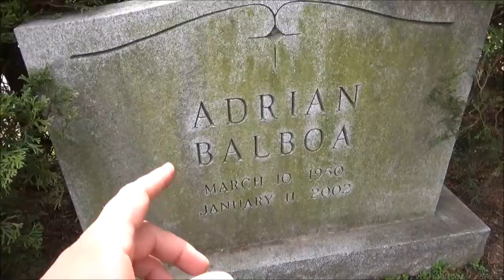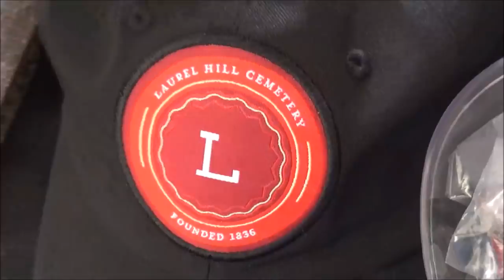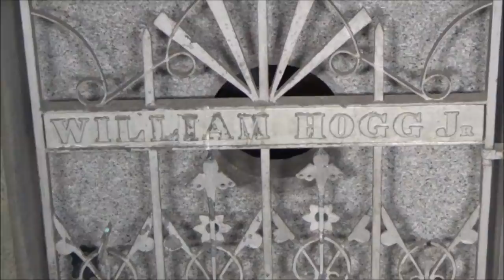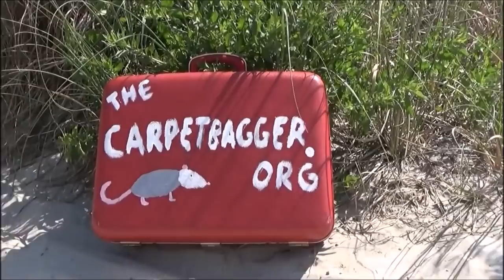Bizzare and Unusual Grave Stones - Laurel Hill Cemetery